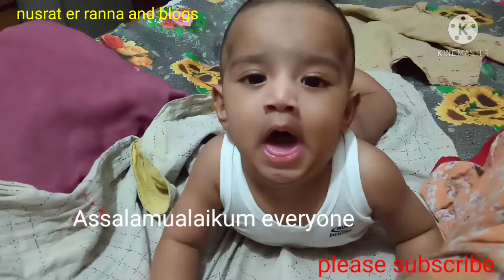বাবা ছেলের ভালোবাসা তাহলে আমি কোথাই আজকে টোনা মাছ রান্না চিচিংগা ভাজি